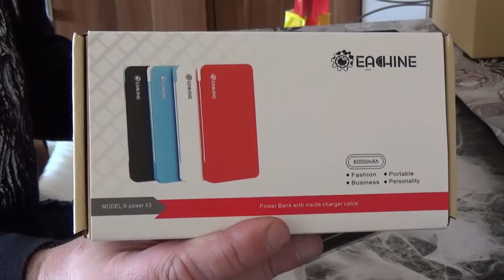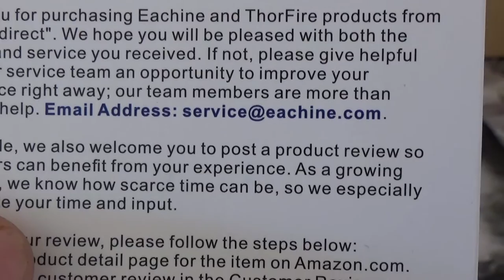Unboxing - Eachine Schlank X3 6000mAh Energien-Bank mit Innenkabel (schwarz)